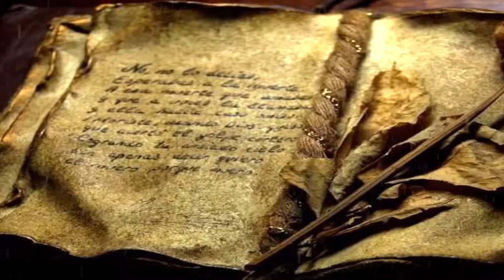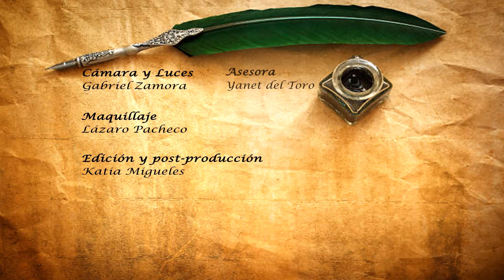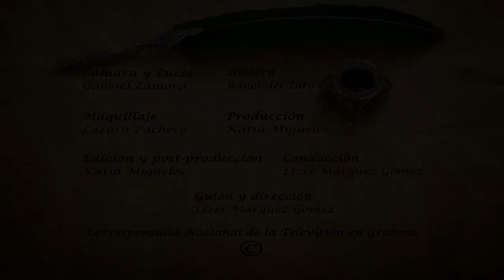Cuentos Viejos: Barberos